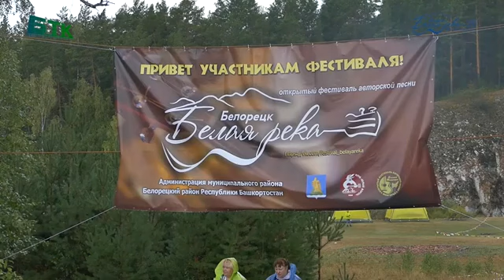Малая антология бардовской песни. Александр Вольдман . А давай устроим чудо.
Авторская песня в одном месте. Обновление - ежедневно.